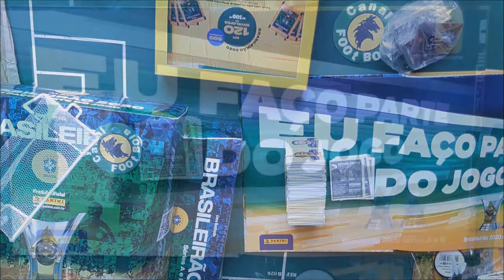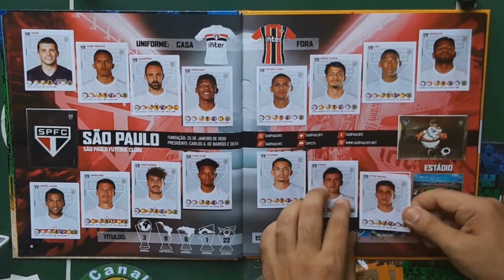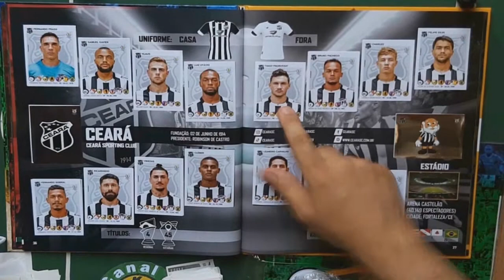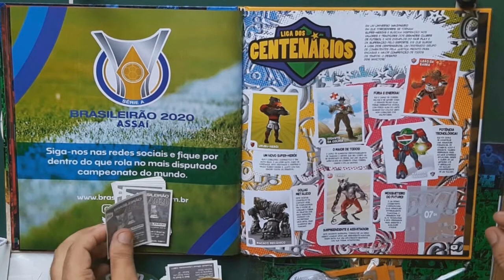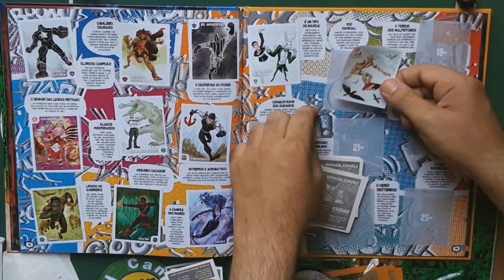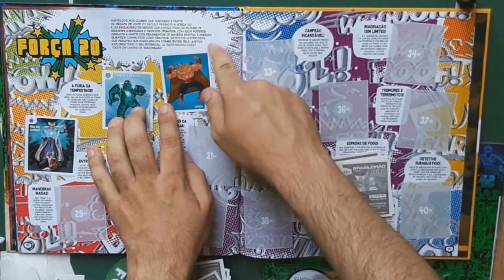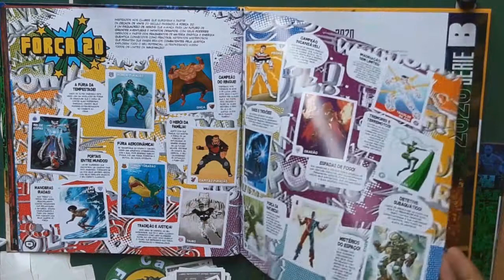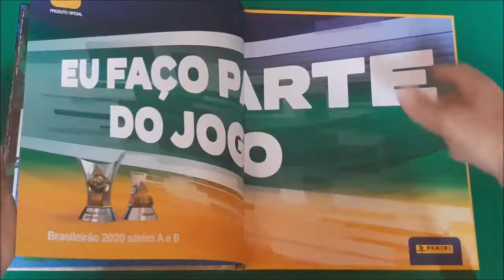Colando todas as figurinhas do álbum do Brasileirão 2020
Desculpem a demora amigos esse vídeo já era para ter sido postando a no mínimo 2 meses atrás mas vamos nos organizando e vamos colocar tudo em dia aos poucos.